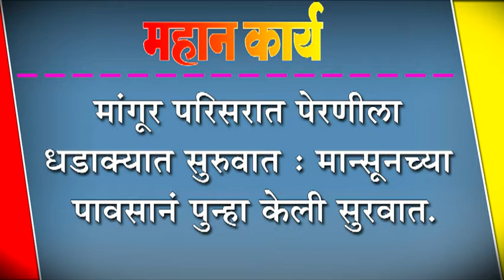मांगूर परिसरात पेरणीला धडाक्यात सुरुवात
मांगूर परिसरात पेरणीला धडाक्यात सुरुवात : मान्सूनच्या पावसानं पुन्हा केली सुरवात.